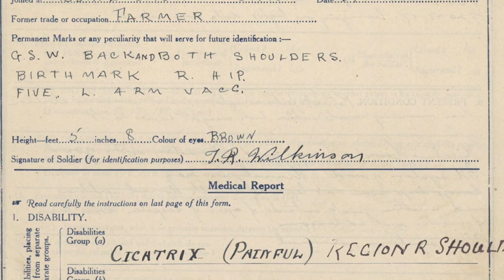Catherine Schaff - What do you remember about your father?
Catherine Schaff
Munitions Worker ("Bomb Girl"), 1943-44
Canadian Women's Army Corps, 1944-46
Images in this video, in order of appearance:
- Catherine Schaff personal collection

For more information about Research to Remember: In Their Own Words,